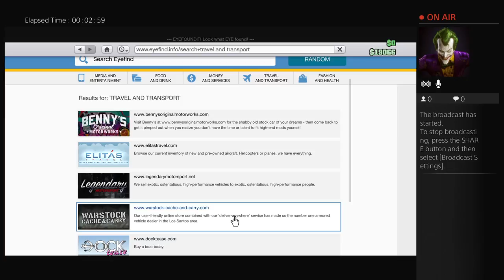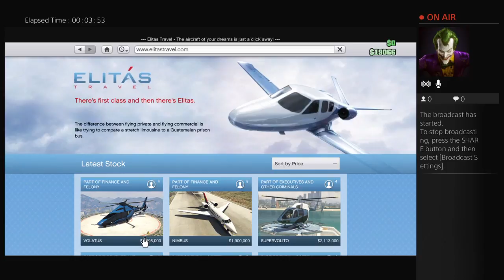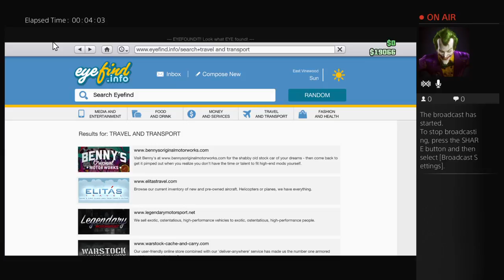Gta with dan